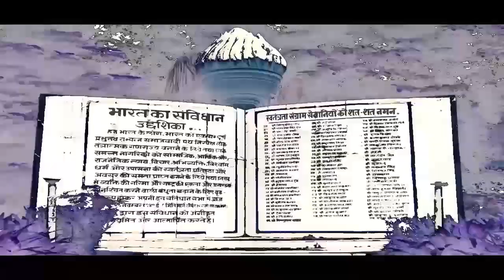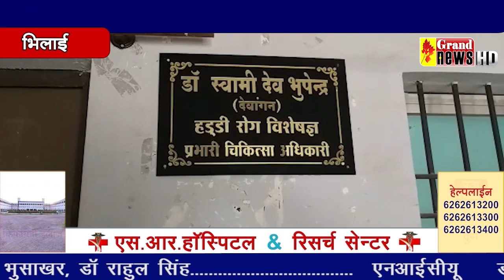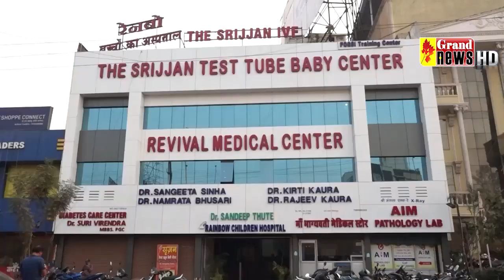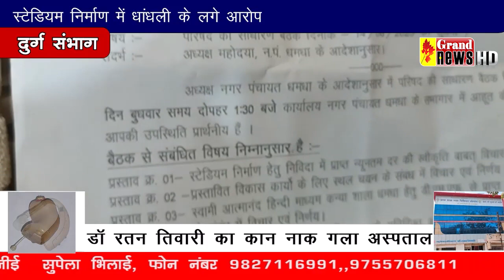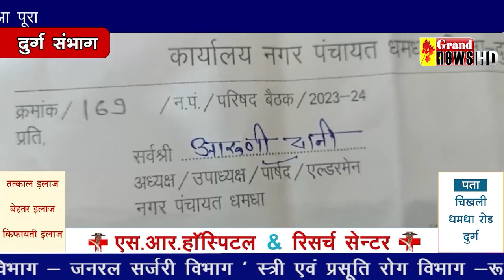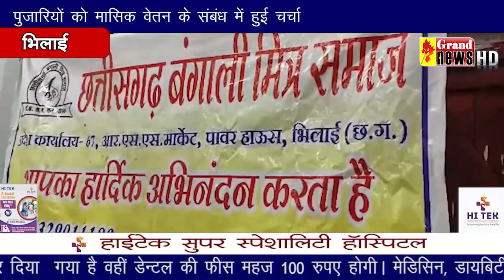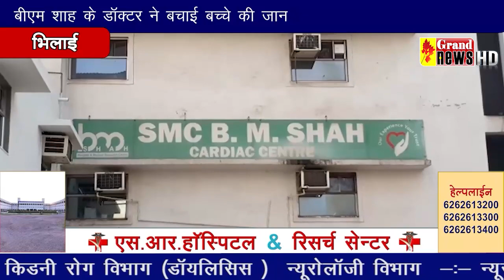GRAND NEWS BHILAI BULLETIN 15 JUNE 2023